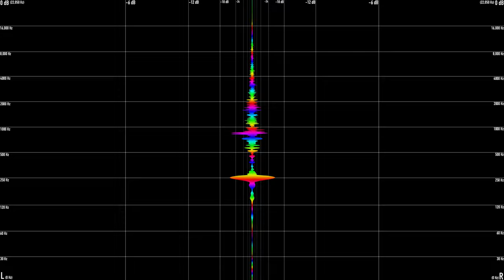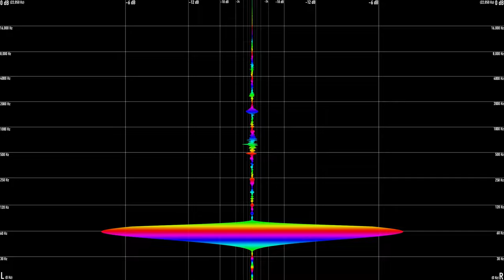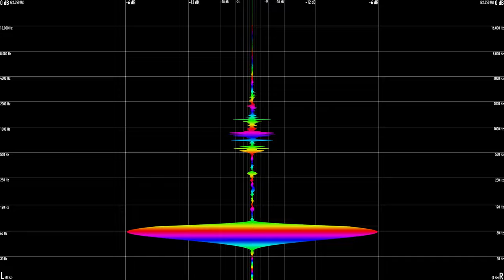DJ Shub - Seneca